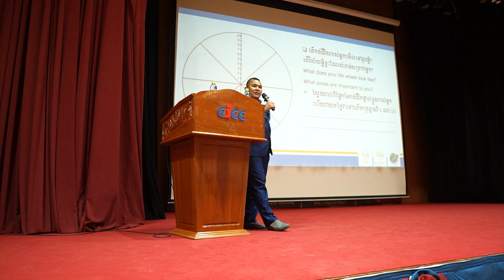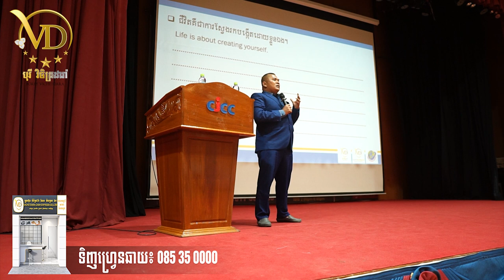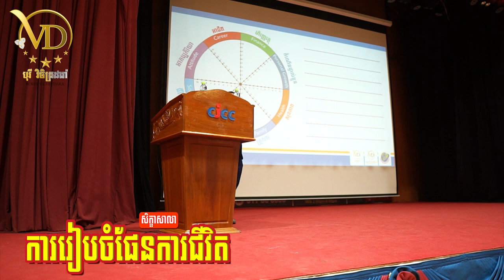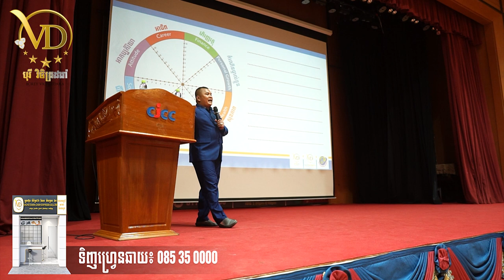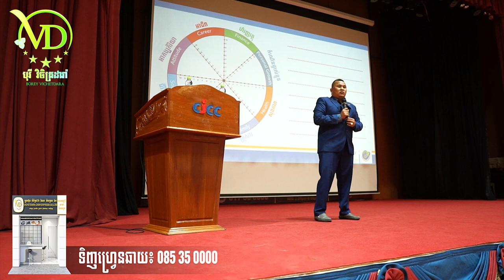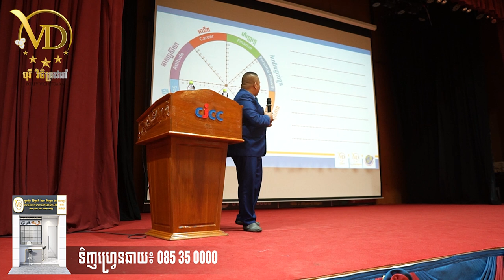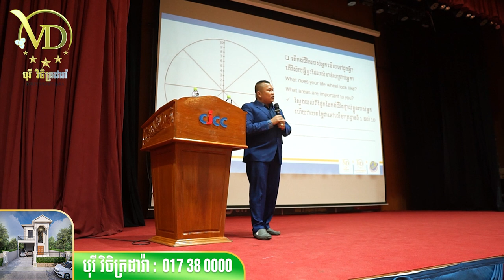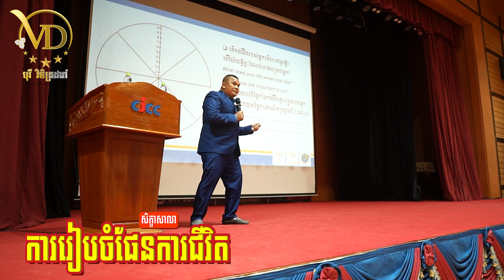ចង់ក្លាយជាអ្នកមាន ត្រូវរៀនពីអ្នកមាន - Oknha Phyrom Vichetdara / ឧកញ៉ា ភិរម្យ វិចិត្រដារ៉ា